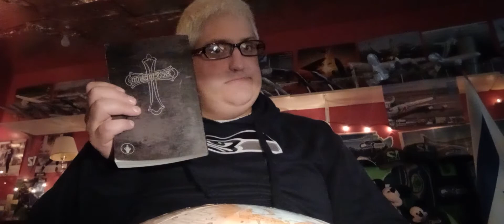if you believe.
John 11:40